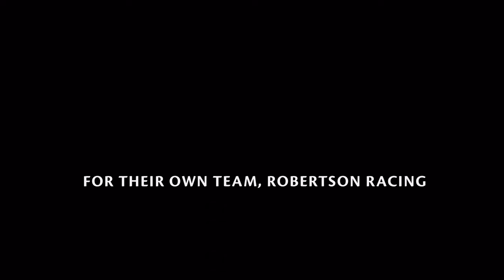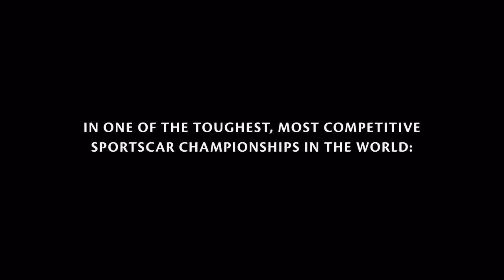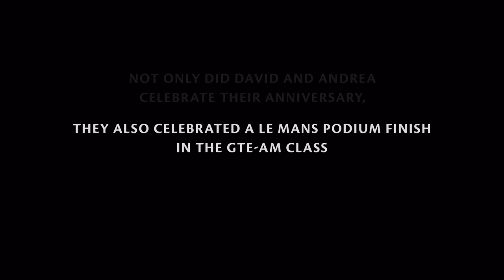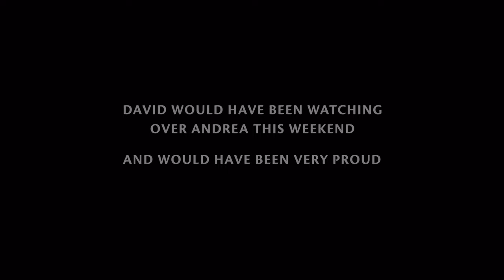SpeedTour presents Stories From The Paddock 🎥 Ep 1: Andrea Robertson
Welcome to SpeedTour presents Stories from the Paddock! A new series that shares all of the wonderful stories happening every week in the SpeedTour paddock. Today we're featuring Andrea Robertson, a sportscar racer that made her return to the SVRA paddock during last month's SebringSpeedTour event. After losing her husband—and co-driver—two years ago, Andrea returned to the paddock looking to honor his memory, what they built together and what they accomplished together with Robertson Racing. Watch the clip for the full story.